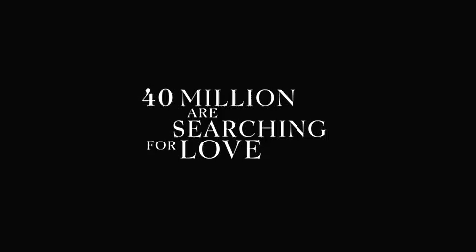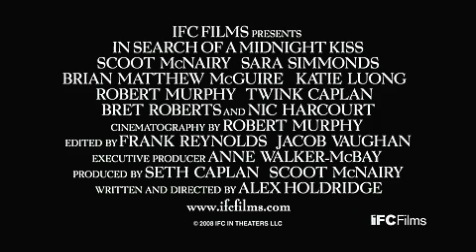In Search of a Midnight Kiss (Trailer)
From emerging, award-winning filmmaker Alex Holdridge and the producer of BEFORE SUNRISE and DAZED AND CONFUSED, IN SEARCH OF A MIDNIGHT KISS is a funny and bittersweet look at love, sex, and modern romance. With an unsold script, no concrete plans, and a love life reduced to getting caught in compromising positions (alone!), a twenty-nine-year aspiring writer, Wilson (Scoot McNairy) just had the worst year of his life. That is until his best friend, Jacob (Brian Matthew McGuire), browbeats him into posting a personal ad for New Year's Eve on Craig's List. When Vivian (Sara Simmonds), a sexy, sarcastic, and seemingly blind-date-from-hell responds, the two strangers embark on an unexpected, chaotic, and hilariously awkward journey through the black-and-white streets of Los Angeles hoping to meet the right one before the stroke of midnight. A truly original love letter to Los Angeles, IN SEARCH OF A MIDNIGHT KISS captures a lost downtown rarely seen on screen along with the hearts of critics and audiences alike.

In Theatres: August 1st, 2008
Romance
Rating: Not yet rated

Alex Holdridge (dir.)
Scoot McNairy
Sara Simmonds
Brian Matthew McGuire
Katy Luong
Bret Roberts